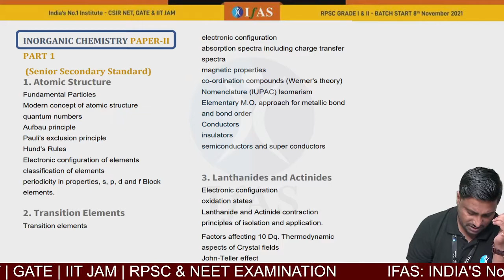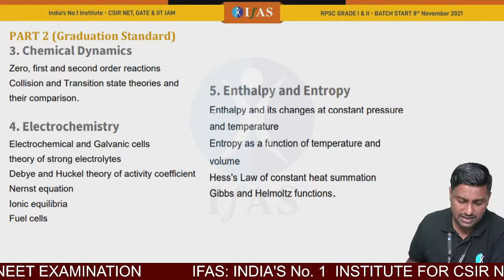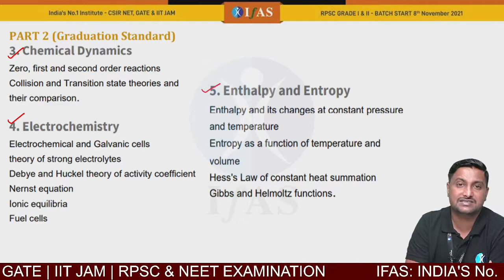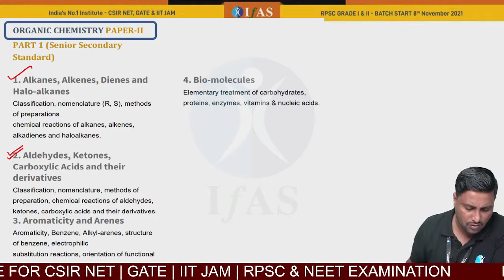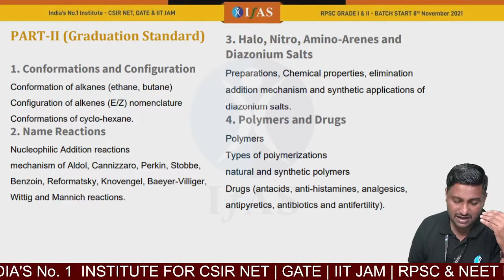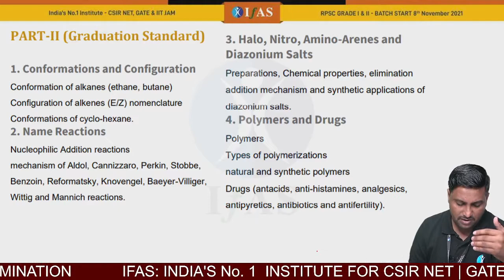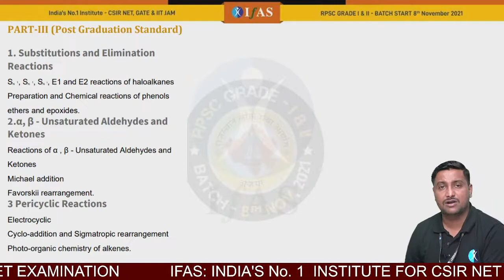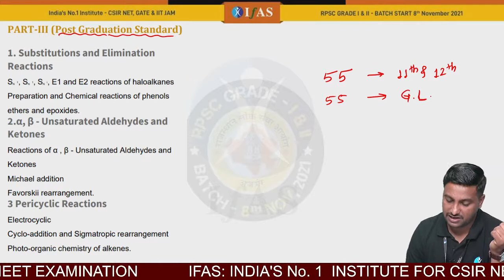RPSC 1st Grade Chemistry Syllabus | RPSC 1st Grade स्कूल व्याख्याता पाठ्यक्रम !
Join the IFAS RPSC YouTube Channel for free live lectures, PYQs lecture series, and RPSC 1st grade Chemistry syllabus, pattern & latest updates, exam details.

📞 Call IFAS for detailed Information: 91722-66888/𝟖𝟗𝟓𝟔𝟕𝟑𝟐𝟔𝟒𝟐/𝟖𝟗𝟓𝟔𝟕𝟑𝟐𝟔𝟒𝟑/𝟖𝟎𝟏𝟎𝟒𝟒𝟗𝟖𝟕𝟓

rpsc first grade exam ka pattern kaise hota hai,
rpsc first grade online coaching,
rpsc 1st grade chemistry online classes,
rpsc second-grade chemistry coaching,
rpsc chemistry,
rpsc chemistry classes,